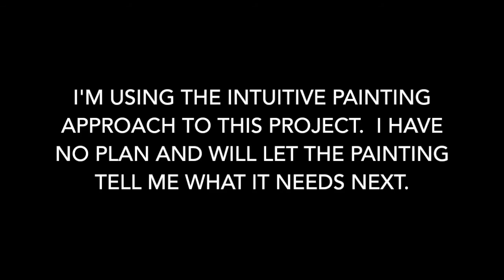Art Anthology Butterflies and Numbers by Kathy Adams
Using an intuitive painting approach, Kathy Adams goes through the process of creating a beautiful canvas using Art Anthology mediums. Gemstones in Amber, Fluorite and Rhodolite make this canvas come alive.